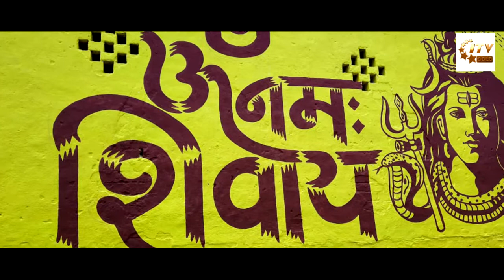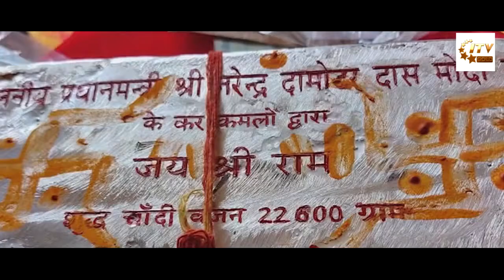Ayodhya Gearing up For Grand Bhumi Pujan For Ram Mandir - India